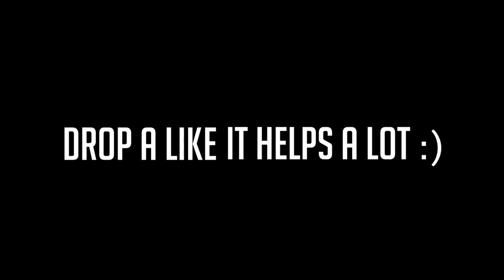INSANE MIND-READING AND MENTALISM // Magic at Yale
One of the long-held traditions of my residential college at Yale, is Timothy Dwight Community Night. Each semester the current students and alumni all gather together in the dining hall to enjoy a night of performances. My roommate Jake and I put on a great mentalism show this semester! I hope you enjoy!

Josh Beasley
206 Elm Street #201588